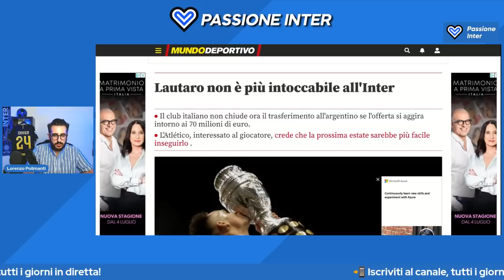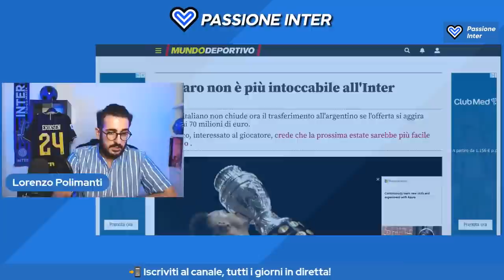Cosa succede con Lautaro Martinez e aggiornamento calciomercato Inter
CALCIOMERCATO INTER: ULTIMISSIME NEWS LAUTARO MARTINEZ

Le voci su Lautaro Martinez, poi Nandez, Nainggolan, De Vrij e Bellerin: il punto con le ultimissime news di calciomercato Inter.

🏆Acquista i prodotti dei CAMP19NI per festeggiare lo Scudetto dell'Inter 👉🏻

🔔 Non sei iscritto al nostro canale? Ti aspettiamo
📲 Vuoi chattare con noi in tempo reale? Eccoci!